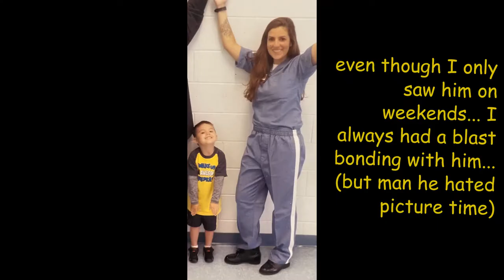10 YEARS OF PRISON STORIES FROM AN INMATE RECENTLY RELEASED.. My new tell-all channel 🤭🤫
Surviving a female prison for 10 years was not easy, but I survived. I was raised as the daughter of 2 prominent doctors. I was formerly educated, and along with love and a strong family unit, I managed to land in prison doing a ten year sentence. I had a beautiful life and had never been in trouble. Falling in love with the wrong man robbed me of a decade in this beautiful world with my amazing soon to be son. Yes, to make matters worse I was pregnant with my first and only child when I was convicted. This introduction video of my prison journey including, how I survived the toughest Florida prison, the dirt on the staff members, what I saw, and the REAL truth about the female criminals you see on popular crime shows that I spent every day with, because the most violent female criminals are detained at this prison and I was housed with them. I may not look like what I have been through, but watch my prison stories from an inmates mouth directly, and get the juicy prison story details told by an inmate fresh out of the gates!! Thanks for the support as I try and grow this channel.
All details are public information and based on my personal experience in prison. No information was obtained from any outside resources.
* I was incarcerated at Lowell Correctional Institution in Ocala Florida for 9.4 years
* Conviction in 2011/2012